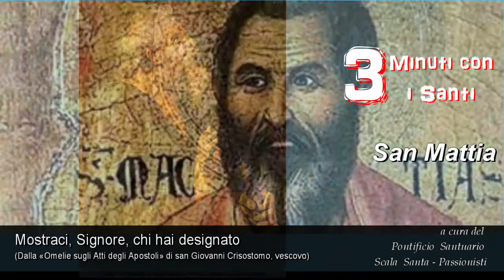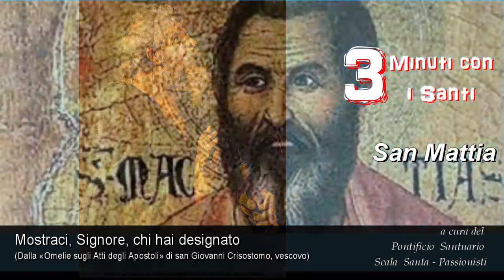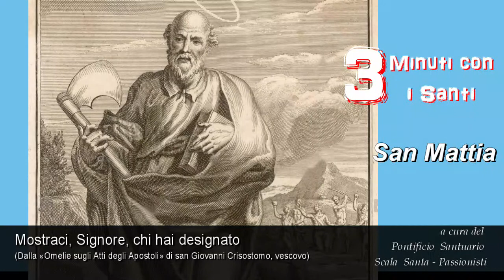3 minuti con i Santi. San Mattia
14 Maggio
Voce: Marco Staffolani